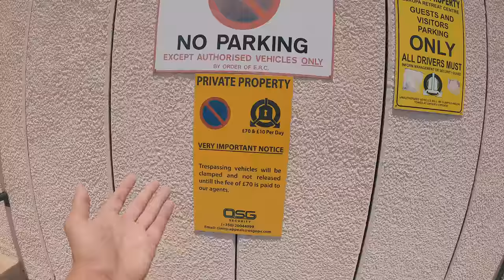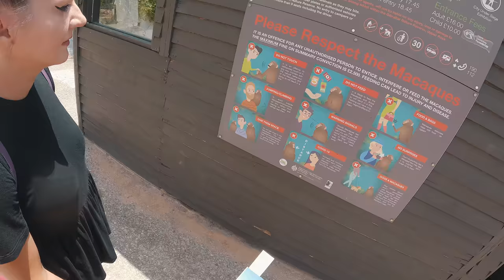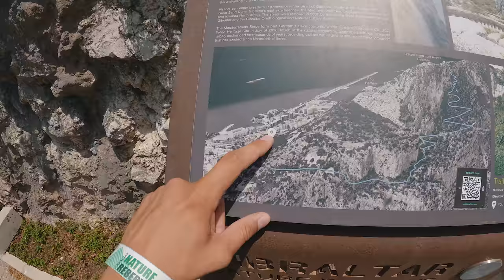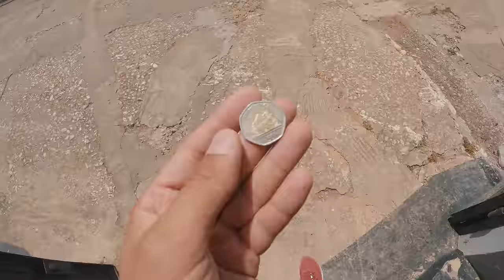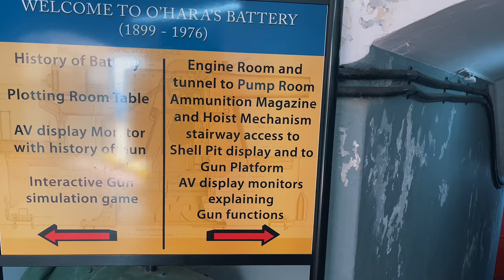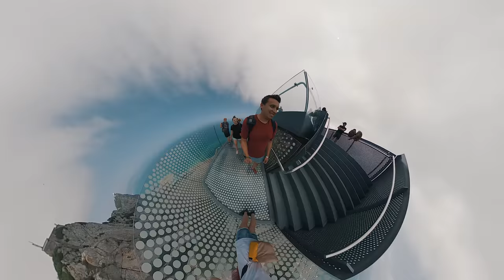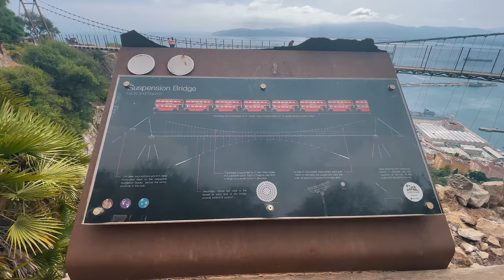Sunt AGRESIVE maimutele in GIBRALTAR ? - Vlog 162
Am urcat si noi pe celebra roca Gibraltar, unde este singurul loc din Europa unde se afla maimute in libertate.

Daca iti face placere sa ne sustii calatoriile, uite niste link-uri 🥰:
- ING lei: RO15INGB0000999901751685 (Bogdan Pricope titular)
- Thanks: buton cu semnul "❤️" sub video
- Membru: buton "Alatura-te/Join" sub video